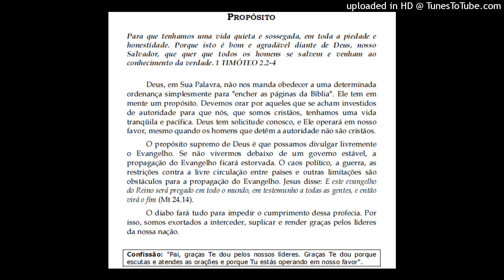PROPÓSITO - Alimento da Fé (Devocionais) - Kenneth E Hagin #159